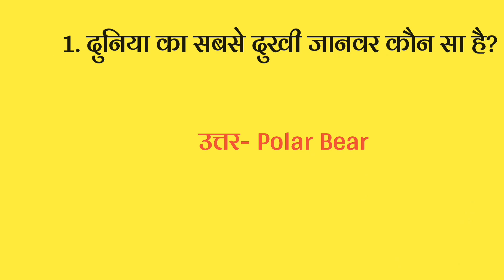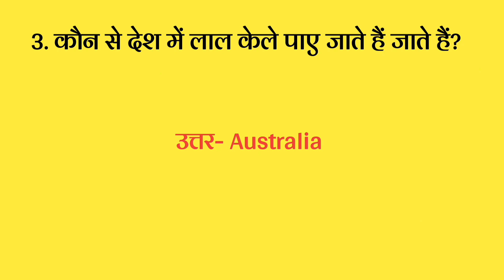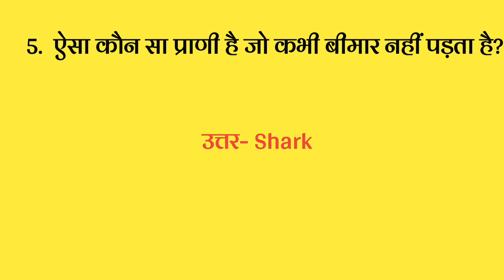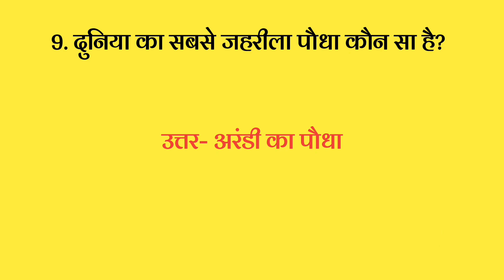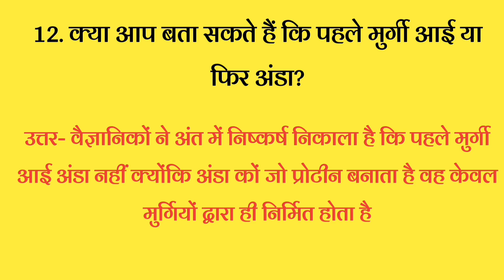12 Brilliant Gk questions in hindi| GK mock test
12 Brilliant Gk questions in hindi| GK mock test|

Your Queries~

1.GK
2. General Knowledge
3. Important GK Questions and answer
 4. Competitive Exams
5. Quiz Test
6. knowledge current
7. Important gk
8. Quiz test
9. competitive quiz
10. competitive general knowledge
11. GK in Hindi
12.general knowledge quiz
13.quiz questions
14.general knowledge questions
 15. gk quiz
16. general knowledge questions with answers
17 gk question in hindi
18. GK Question Answer
19. India GK
20. hindi gk.
21. samanya gyan
22. gk questions
23.india gk in hindi
24.2021 gk questions and answers
25. lucent gk 2021
26. lucent gk 2022
27. lucent gk in hindi video
28. lucent GK in hindi
29. lucent geography in hindi
30. lucent geography
31. geography gk question
32. geography gk in hindi
33. lucent 1000 question
34. lucent 1000 prashn
35. lucent gk ka nichod
36. lucent ok important question
37. lucent gk important question in hindi
38.lucent gk important topics
39. lucent ka nichod science
40. lucent for ssc cgl
41. lucent for ssc
42. lucent for railway43. geography gk
44. lucent mcq
45. lucent mcq in hindi
46. lucent book gk
47.gk general knowledge
48. gk questions and answers
49. gk question
50. general knowledge
51. Study knowledge
52. gk questions
53. knowledge ki baat
54.general knowledge question
55. gk questions and answers
56. gk ke question
57. knowledge question
58. general knowledge questions and answers
59. samanya gyan
60. g.k questions in hindi
61. gk question answer
62. sarkarinaukarigk
63. gk ke sawal
64.knowledge
65. question answer
66. general knowledge questions
67. gk knowledge
68. जनरल नॉलेज
69. जीके
70. gk quiz
71.g.k for students
72. gk ka question
73. ips question and answer
74.gk quiz 2022
75. gk question
 76. gk afroz
77. UPSC gk questions
78. gktoday
79.gk tricks
80. gk study adda
81. gk video
82. gk live
85. gk by kumar Gaurav sir
84. gk by khan sir
 85. gk today current affairs
86.question
87. सामान्य UPSC questions
88.general knowledge ke question
89. gk knowledge
90. gk dijiye
91. general class
92. general knowledge ki video in
hindi
93. general knowledge gk
94. general knowledge questions and answers
95. General knowledge video
 96. General knowledge 2021
97. general knowledge for kids
98. general knowledge quiz
99. general knowledge ke question
100. IPS IAS all important question
101. intelligence GK questions
102. gk question
103.gk questions and answers
104. general knowledge
105. Brilliant master
106. gk questions and answers
107. general knowledge questions and answers
108.gk question answer
109. Brilliant g.k quiz
110 question answer
 111. question
112. जीके
113. gk quires
114. q.k questions in hindi
115 general knowledge questions 116.knowledge
117. general knowledge question
118.g. k exam ki Tayari ke liye
119. quiz
120. knowledge current
gk question
121. IQ test question
122. IQ level test questions
123. gk ke ache se sawal
124. gk gk
125. gk ke sawal
126. gk ka question
127.जीके क्वेश्चन
128. gk 2019
129. gk 2020
130. gk 2021
131. gk 2022
132.best questions
133. Gk question with answer
133. g.k. question with answer 134 answer
135. lucent gk
136. GK 2020
137. GK 2021
138. GK 2022
139. Brilliant g.k
140. जीके के सवाल
141. gk general knowledge
142. जनरल नॉलेज
143. gk knowledge
144. gk questions and answers 2021
145. gk questions and answers 2022
146. gk questions and answers in hindi
147. GK Police
148. GK IAS
149. GK IPS
150 g. k. question in hindi
151. janral nolej in hindi
152. Sawal ke uttar general knowledge
153. General knowledge quizs
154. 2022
155. tense
156. current affairs
157. g.k questions
158 gk today current affairs
159. जी के
160. GK 2022 quiz
161. GK 2022
162. GK IQ test
165 Gk quiz
166. GK best question